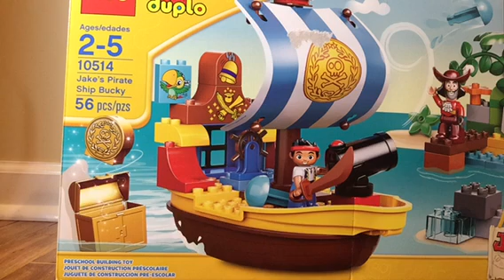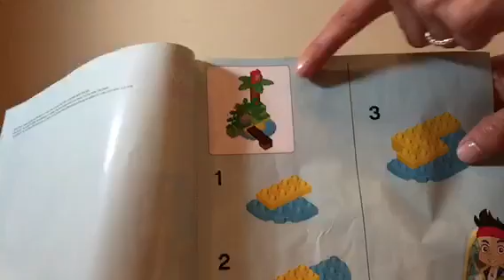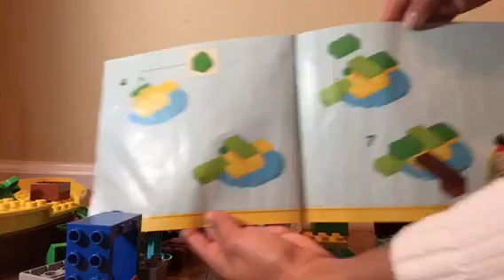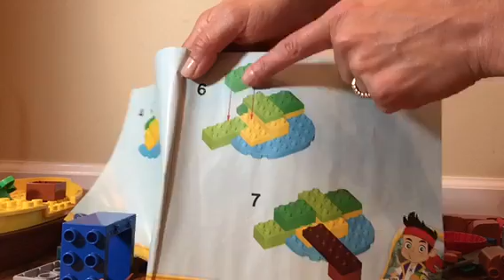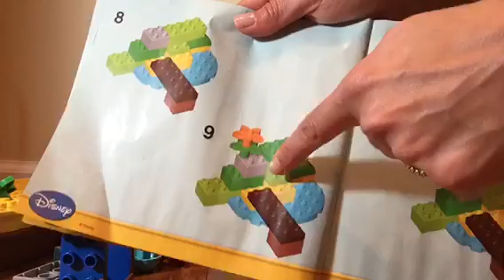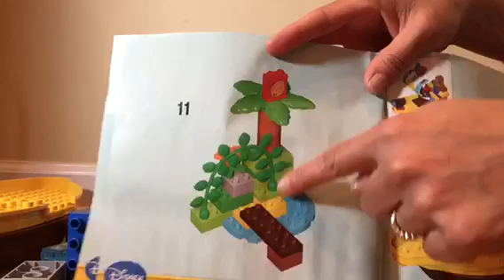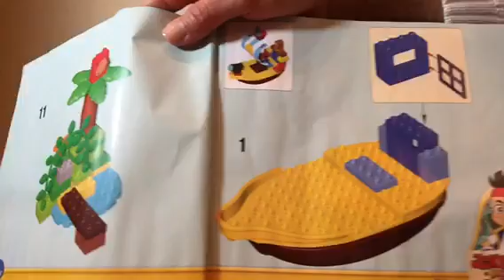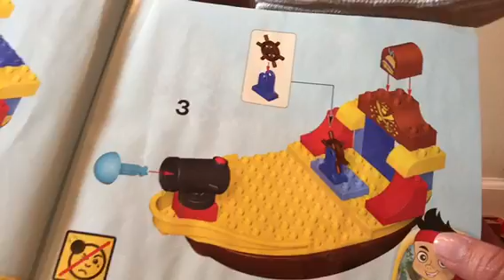LEGO duplo Jake e os piratas da Terra do Nunca - Jake's Pirate Ship Bucky Disney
LEGO duplo Jake's Pirate Ship Bucky. LEGO duplo Barco Pirata do Jake. Neste video abrimos a caixa do LEGO duplo do Jake e os piratas da Terra do Nunca. Este brinquedo é recomendado para crianças de 2-5 anos. Contém 56 peças, incluindo a base do barco e vela. As crianças podem montar o seu próprio brinquedo seguindo o manual de instrução que mostra passo a passo como montar o barco Bucky e a ilha do capitão gancho.
What's in the box é um canal infantil no YouTube que mostra para vocês o que vem dentro da caixa de cada brinquedo e como montar cada um deles.